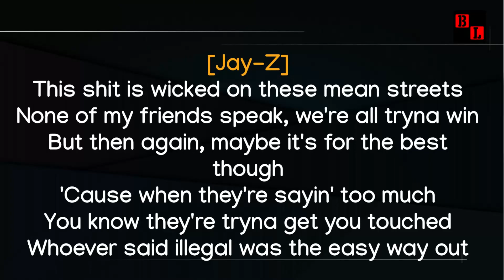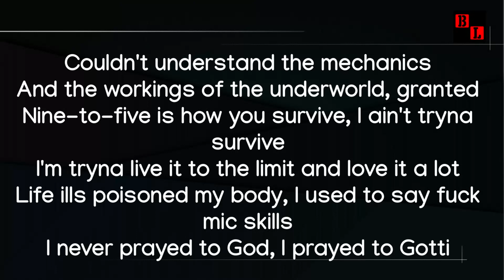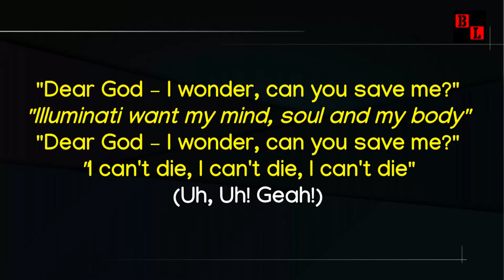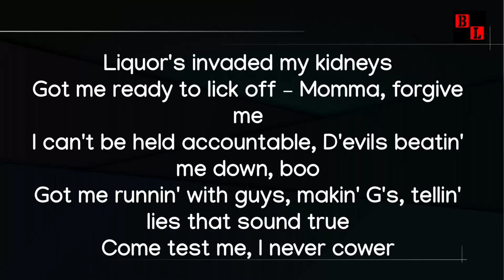Jay - Z - D’Evils (Lyrics)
(Just sign in )

Leave your request's and comment's in the comments.